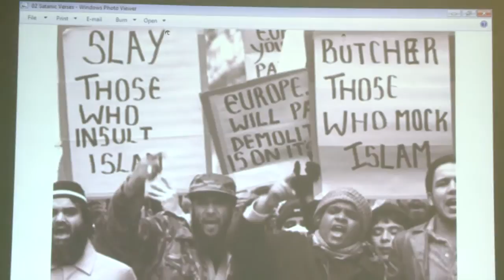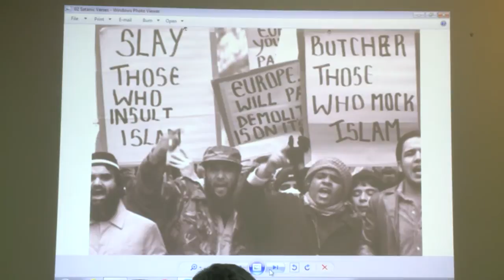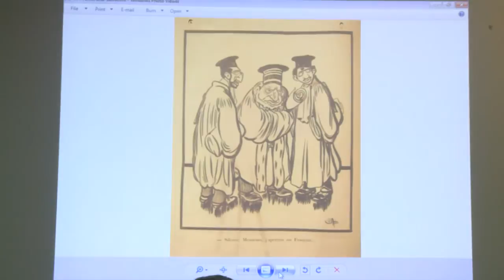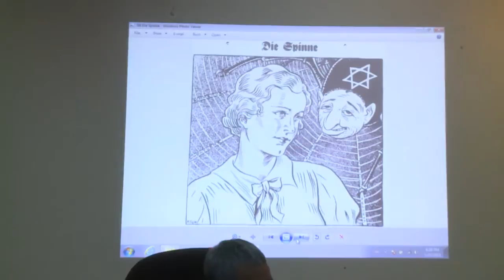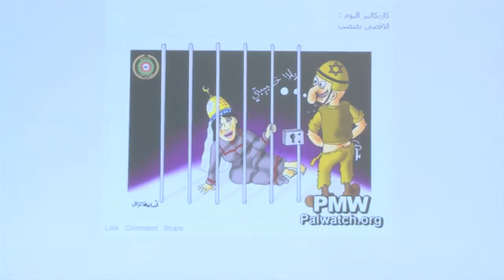Dr. Jeremy Gunn's Presentation, AUI Professors in a discussion on Charlie Hebdo .